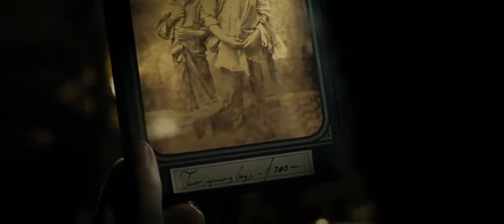Lincoln Official Trailer 1 (2012) HD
Lincoln Official Trailer 1 (2012) HD. for more Lincoln trailers, clips, photos, and info.

Lincoln Official Trailer 1 (2012) HD, Lincoln, Lincoln Trailer, Lincoln 2012, Lincoln Trailer 2012

Steven Spielberg, Daniel Day-Lewis, Sally Field, David Strathairn, Joseph Gordon-Levitt, James Spader, Hal Holbrook, Tommy Lee Jones

Steven Spielberg directs two-time Academy Award® winner Daniel Day-Lewis in "Lincoln," a revealing drama that focuses on the 16th President's tumultuous final months in office. In a nation divided by war and the strong winds of change, Lincoln pursues a course of action designed to end the war, unite the country and abolish slavery. With the moral courage and fierce determination to succeed, his choices during this critical moment will change the fate of generations to come.

Starring Daniel Day-Lewis, Sally Field, David Strathairn, Joseph Gordon-Levitt, James Spader, Hal Holbrook and Tommy Lee Jones, "Lincoln" is produced by Steven Spielberg and Kathleen Kennedy, with a screenplay by Tony Kushner, based in part on the book "Team of Rivals: The Political Genius of Abraham Lincoln" by Doris Kearns Goodwin. The DreamWorks Pictures/Twentieth Century Fox film, in association with Participant Media, releases in U.S. theaters exclusive on November 9, 2012, with expansion on November 16, 2012.

Trailer (promotion), Trailer (film), Official Trailer, Theatrical Trailer, Trailer, FilmBookdotCom, FilmBook, FilmBookTrailers, Film-BookDOTcom